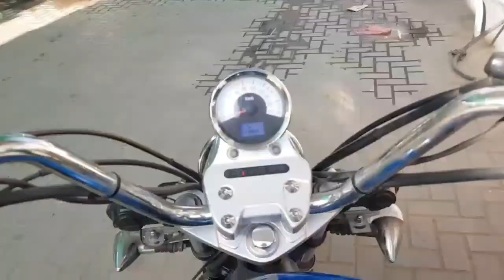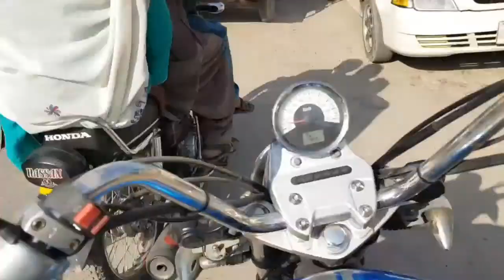Our First VLOG./Part#1./Multan/Chenab River/Multan travel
Our First mini travel VLOG
Life is not beautiful by itself try to make it beautiful with little adventures and make memories of your life.